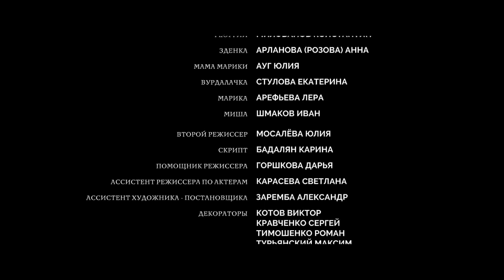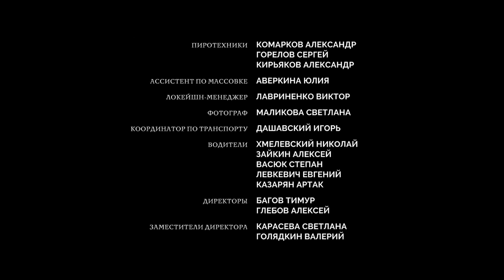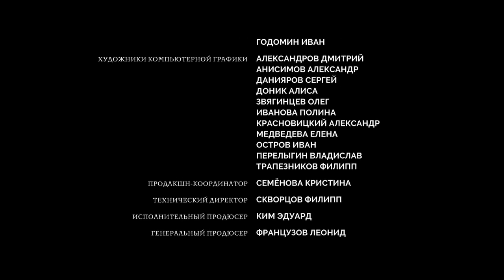Вурдалаки 2016 Российский фэнтэзи триллер с Михаилом Пореченковым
О